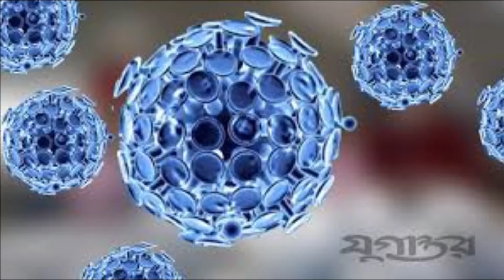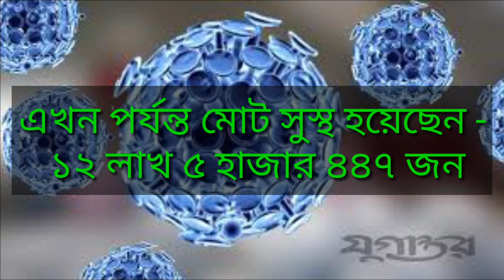8 August 2021 || Covid-19 Latest News Of Bangladesh || Coronavirus Today Update Live DGHS Dhaka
8 August 2021 || Covid-19 Latest News Of Bangladesh || Coronavirus Today Update Live DGHS Dhaka

Covid-19 live news Today Bangladesh,

  করোনা ভাইরাস আপডেট কোভিড-১৯ আপডেট সংবাদ বাংলাদেশ মার্চ মাসের করোনা ভাইরাস সর্বশেষ সংবাদ সর্বশেষ আপডেট করোনা ভাইরাস সম্পর্কে সর্বশেষ আপডেট করোনা ভাইরাসের সর্বশেষ আপডেট বাংলাদেশ করোনা ভাইরাসের সর্বশেষ আপডেট খবর করোনা ভাইরাস সর্বশেষ সংবাদ,করোনা ভাইরাস সর্বশেষ খবর, করোনা ভাইরাস আপডেট কোভিড-১৯ আপডেট সংবাদ বাংলাদেশ করোনা ভাইরাস আপডেট কোভিড-১৯ আপডেট সংবাদ বাংলাদেশ মার্চ মাসের করোনার সর্বশেষ পরিস্থিতি বাংলাদেশের করোনা নিউজ ২৪, করোনা ভাইরাস বাংলাদেশের আজকের লাইভ আপডেট নিউজ